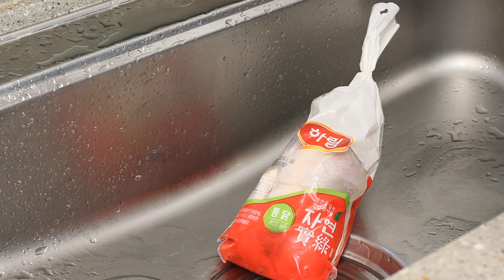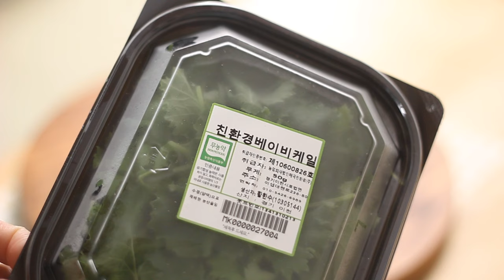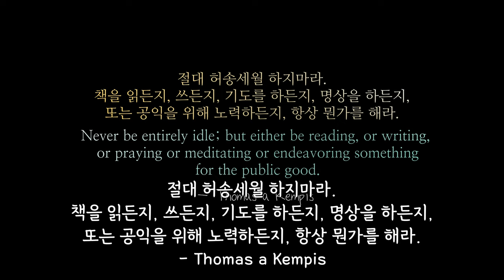[16개월 아기밥]✔️닭죽 만들기ㅣ키위랑 케일🥬ㅣ두부 야채전ㅣ주키니 볶음ㅣ🍴homemade baby food🇰🇷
00:00 로이맘Roy
00:01 부산 광안대교✔️
02:20 닭죽 만들기✔️
08:05 두부 야채전✔️
11:31 주키니(애호박) 볶음✔️
12:25 키위+케일 소스✔️
14:26 로이야 밥먹자✔️
21:02 로이 음식 정리✔️

✨집밥
🌿집에서 만들어 먹는 음식
🇰🇷한국 가정 음식
🍼homemade baby food
🏡Korean home meal
🌿Korean home cooking
🍴Homemade food

📷 Camera Information : Apple iPhone 15 Pro Max 512GB, Canon EOS 500D (50mm F1.8)
🎞️ Editing program : Adobe Premiere Pro
💻 Notebook Information : Apple 2023 M2 MacBook Pro16 1TB,32GB